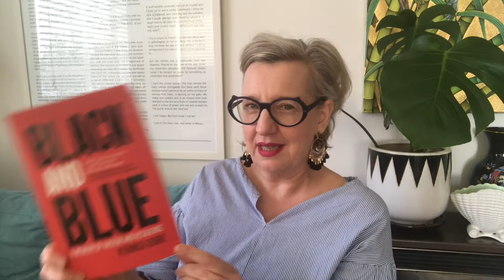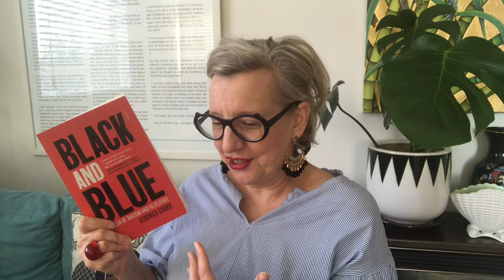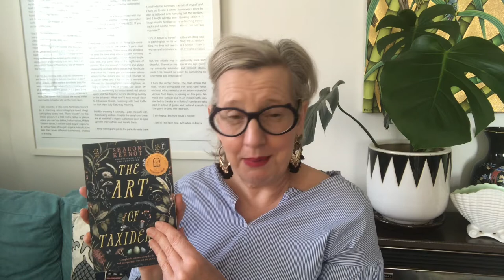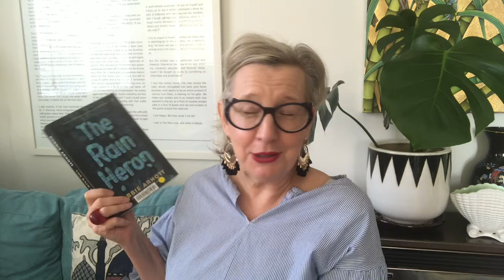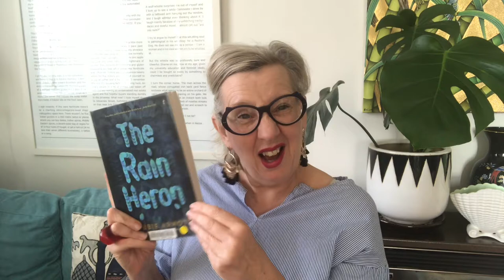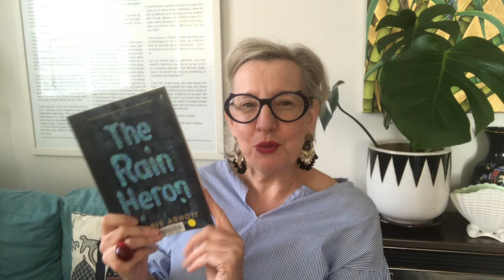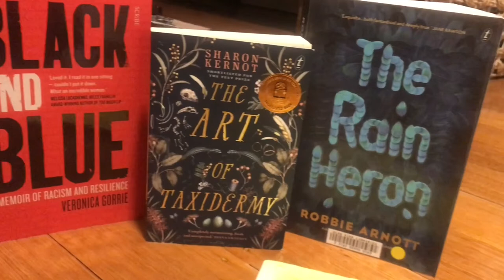The Rain Heron, Black & Blue, The Art of Taxidermy: Book Review| Miles Franklin| Australian Books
I don’t think I’ve ever read an Australian book like The Rain Heron by Robbie Arnott …ever…and I’m still processing it. It’s an allegory on human folly, destruction of the natural environment (to our great peril) and greed.
The title of Veronica Gorrie’s memoir Black and Blue is play on both herself as black woman who joins the police force as well as indicating the fights and brutalities she endured through her life. It’s an amazing book on resilience and I particularly loved her voice and the way she can tell a story.
The Art of Taxidermy is a young adult book written in verse. It’s really beautiful: heart breaking and wondrously life affirming at the same time. The story of a young girl navigating grief her own way.